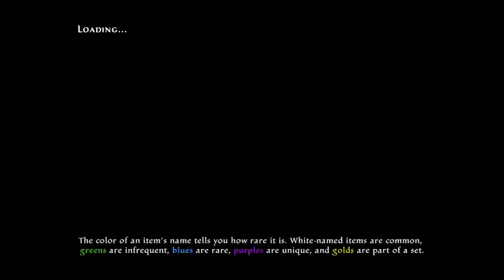Kingdoms of Amalur: Re Reckoning (Xbox Series X) (Teeth of Naros DLC - Part 14) Perpetual Desolation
Check out part 14 of my Xclusive Playthrough series featuring the Teeth of Naros DLC within the game Kingdoms of Amalur: Re-Reckoning! This game released on the Xbox One and Xbox Series family of consoles on September 8th, 2020. It was developed by Kaiko and published by THQ Nordic.

In this video, the Fateless One & Secandra explore the dungeon of Nyxaros & attempt to save Anokatos' "Counsel".

Kingdoms of Amalur: Re-Reckoning is a remastered version of the hit action RPG that originally released back in February 2012. This is an action RPG that puts the player in the shoes of a mortal known as the "Fateless One". This "Fateless One" is the only one in the world who ends up being classified as not having a pre-determined destiny or end. Not only can they change their own destiny, but they are able to alter the destiny of others around them. During the introduction cutscene to the game the "Fateless One" gets killed in battle and is revived within the experimental Well of Souls by the gnome scientist known as Fomorous Hugues. It is thought that this is the reason why the player's character does not have a pre-determined destiny. Soon after the character's revival, the facility where the Well of Souls resides is attacked by a group known as the Tuatha Deohn, an evil race of elven-like humanoids (led by their new king named Gadflow) that are a subsect of the immortal Winter Fae. The Tuatha Deohn are convinced that they are the only race that deserves to exist and so, they end up being the root cause of the great war (which is called the "Crystal War") against the other mortal races. Due to the unique nature of not being bound by fate, the "Fateless One" becomes entangled in the Crystal War and is seen as the only one who can stand up to King Gadflow & his army of immortal elves.

As I mentioned before, Kingdoms of Amalur: Re-Reckoning is an action RPG where the combat feels very fast & fluid. The game's combat primarily revolves around combos, attack chains and the timing of button presses. It also includes a "fate" system which allows the player to fill up the "fate" bar during combat which, when filled, lets the player activate "Reckoning" mode which is essentially a slow motion mode that increases the player's damage significantly and allows the player to quickly take out enemies. The mode lasts as long as it takes for the bar to fully deplete or when the player decides to "Fateshift" an enemy, which allows the player character to perform a brutal finishing move and gives the player a chance to increase the amount of experience they receive by rapidly pressing a specific face button. Other than the combat, the game also includes five distinct regions, four playable races to choose from & three different class trees (warrior, mage and rogue) along with 22 abilities per tree. The player receives three ability points per level & can place them into any tree they wish which allows the player freedom to either follow a specific class path or combine any of the three classes together.

Finally, with regards to the achievements in this game: the game includes a total of 62 achievements for a total of 1000 GS. Once again, this is another game where the achievements are made up of a mixture of story-based, collectible based, gameplay based & even some miscellaneous achievements. The game includes your standard fare of achievements such as completing the game on certain difficulties, completing certain quests, killing a certain type of enemy a specific number of times and even achievements related to the crafting professions, but it also includes a few random achievements such as speaking to someone without any clothes on. Thankfully, as with most open world games, the player is free to revisit most of the areas of the game at any point in time so there are only a few missable achievements: Manic Pixie Dream Elf, The Harder They Fall, Out of Your League, A Wink & a Smile, and Destiny Dominated.

Timestamps:

0:00 - The Perpetual Desolations (Go to & Search Nyxaros)
8:18 - The Perpetual Desolations (Choose Who to Save)
11:20 - The Perpetual Desolations (Speak to the Prisoner & Secandra)
19:43 - Ascension (Go to Idylla)

I consider myself an avid achievement hunter and completionist so if you have any questions regarding a certain game or achievement be sure to leave a comment on any of my videos and I will try my best to assist you.